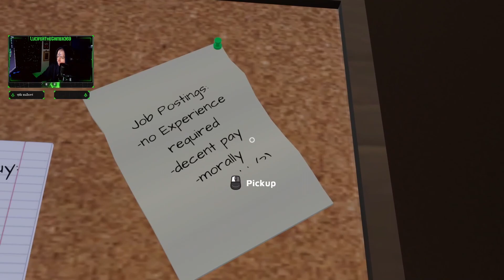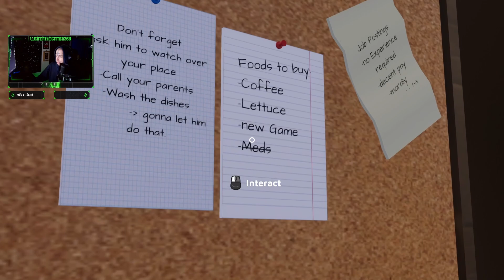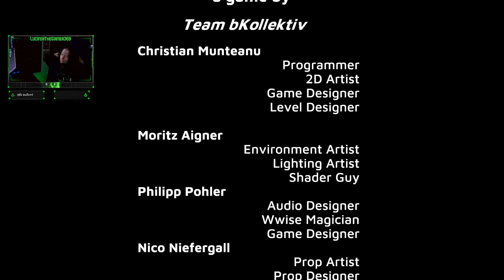Lucifer does AFAVOR for a Friend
AFAVOR...
A friend asks you to take care of his place for a few days. you accept as you are a nice friend after all. it will not be to bad, right? But something is not right. Strange and cryptic things are happening inside these four walls...

         { MY LINK'S }

               ( KICK )

       { MY YOUTUBE LINK'S }